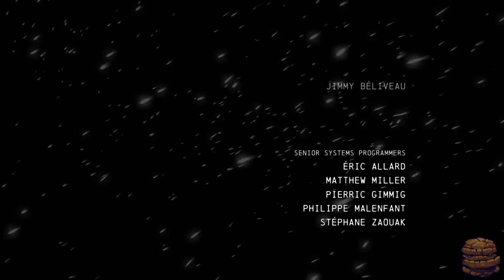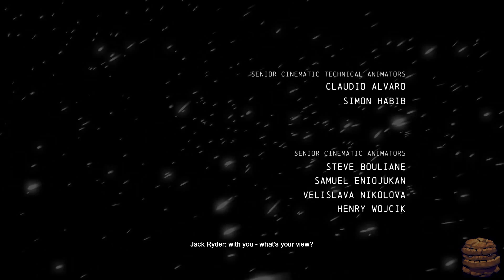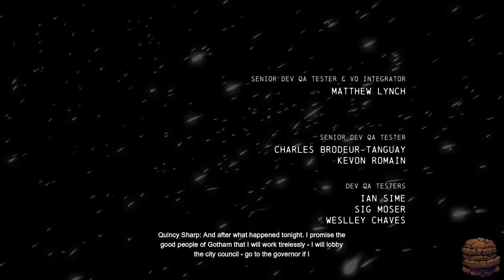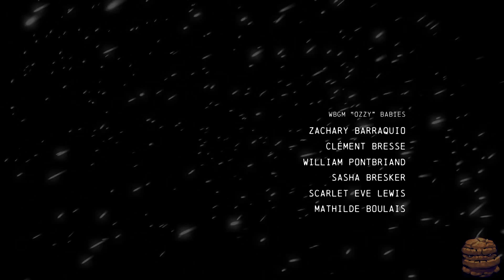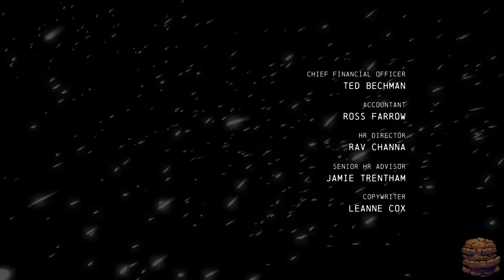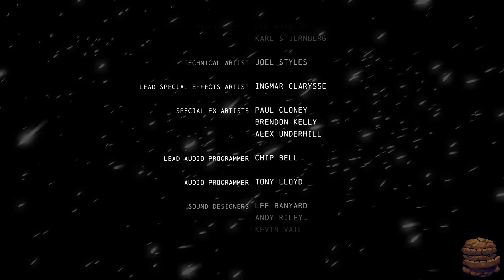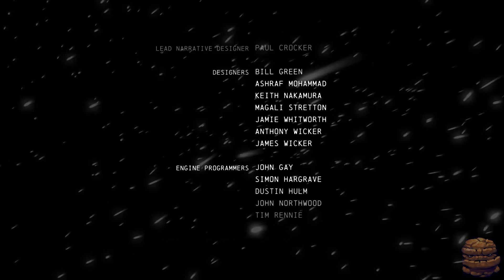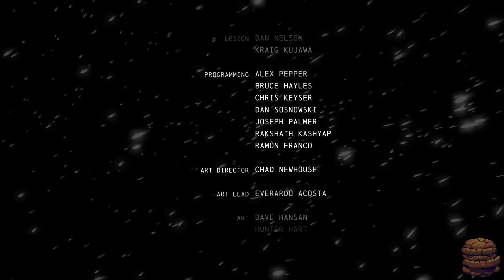FINAL Credits!!! - Batman Arkham Origins #33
Part.33

Normal

PC